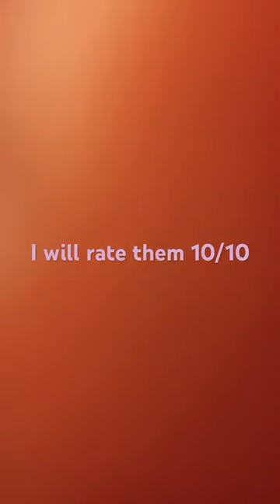Things we bought from daraz part 1